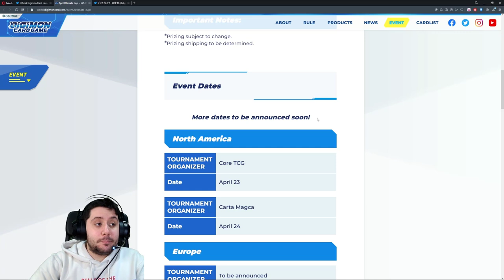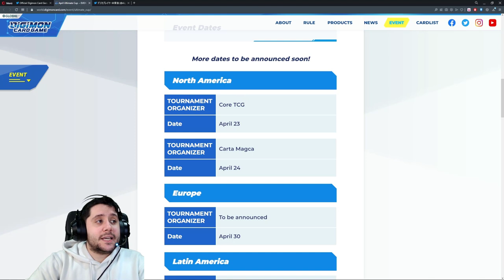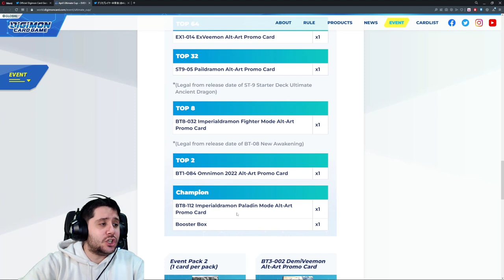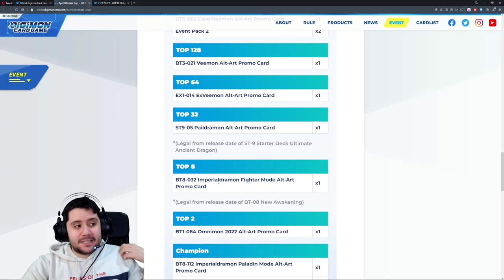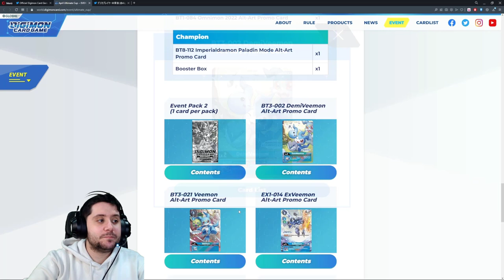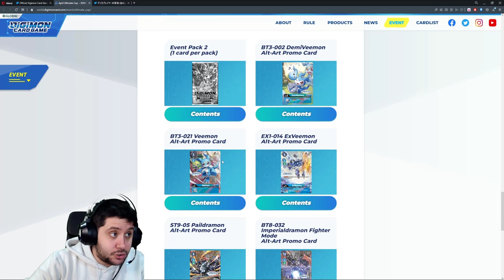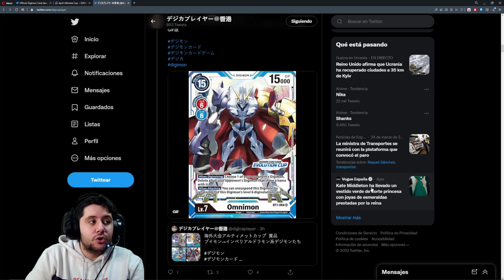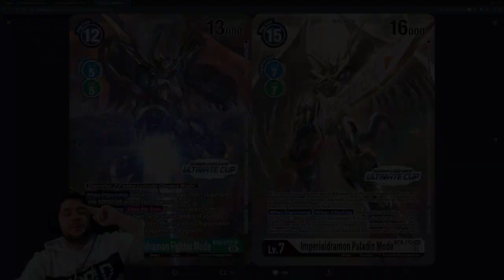LO MÁS BONITO QUE VERÁS EN TU VIDA | ULTIMATE CUP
➡ REDES

➡ TIENDAS TOP

➡ DONACIONES

➡ FUENTES INTERESANTES

➡ MI PC

➡ TIME STAMPS